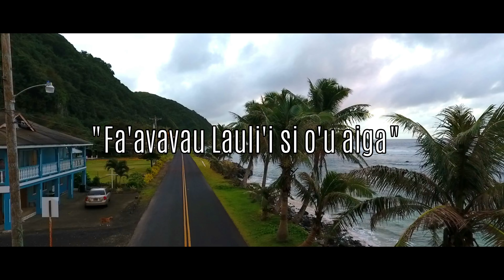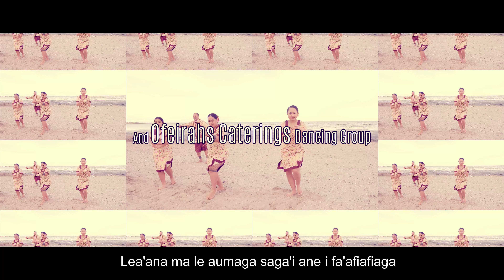Fonoti iosefo Faoagali - Fa'avavau Lauli'i Si O'u Aiga (Lyric Video)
Lyric Video by Fonoti iosefo Faoagali  performing Fa'avavau Lauli'i Si O'u Aiga